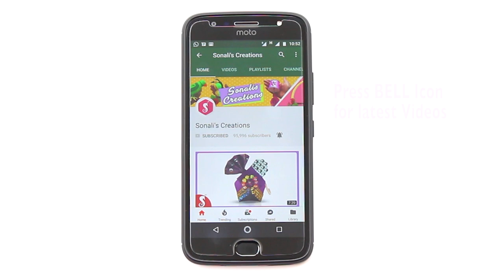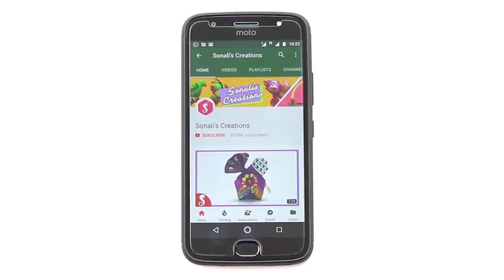DIY Hand Fan Idea | Make Summer Handheld Fan from Cardboard | Best out of waste craft of Cardboard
Dear Friends! We are to make today Handheld Fan from Cardboard.